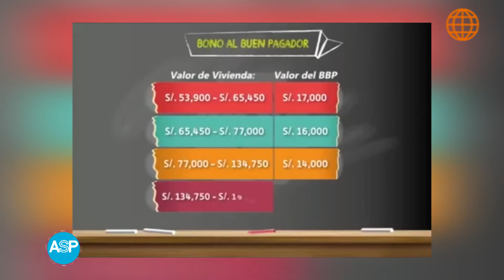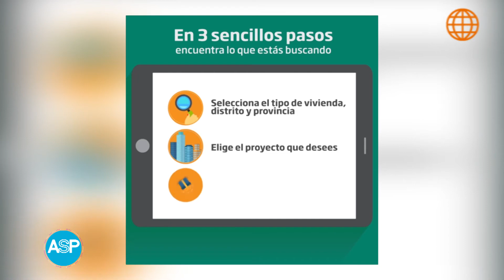PANORAMA ACTUAL DEL SECTOR INMOBILIARIO